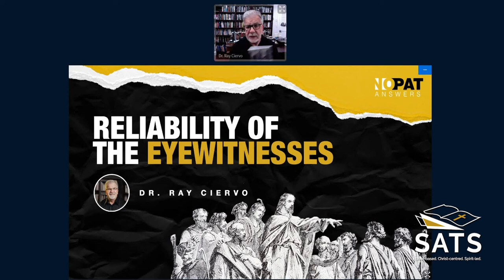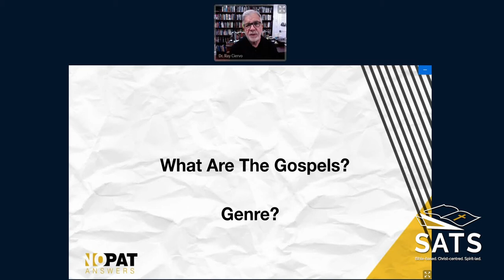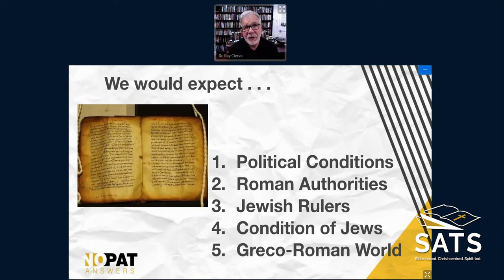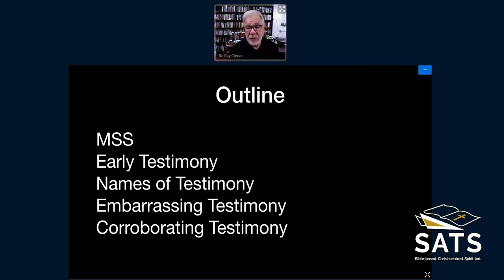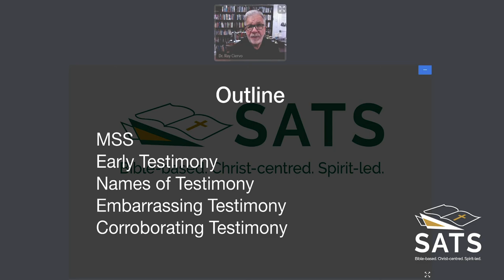Ray Ciervo - The Reliability of the Eyewitnesses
In this first session (of two), Dr. Ray Ciervo investigates the eyewitness accounts of Jesus's life and ministry as recorded in the New Testament, evaluating their reliability.